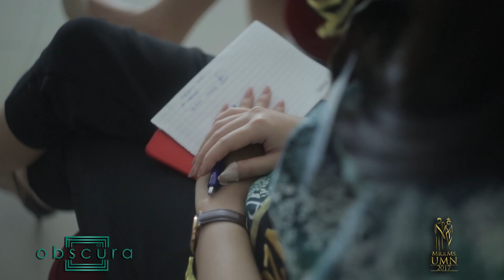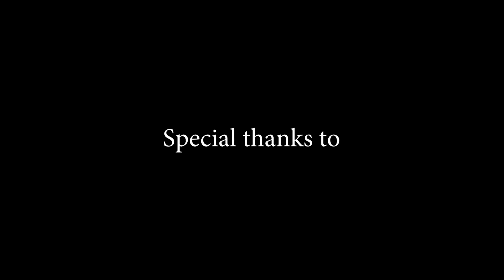Mini Quarantine | Mr. & Ms. UMN 2017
Video & Editing
by OBSCURA